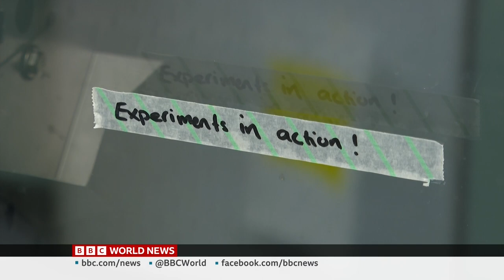BBC World News (09BST - Full Bulletin - 1/4/23) [1080p50]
Newscaster: Tanya Beckett
Program: BBC World News
Channel: BBC World News EU HD
Source: DVB-S2
Date & Time: 1/4/23 at 9AM BST